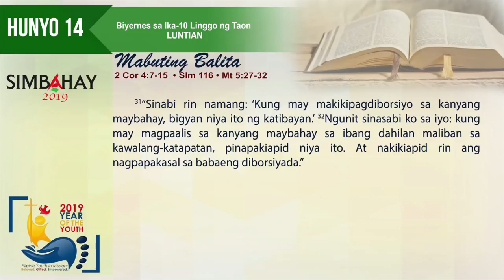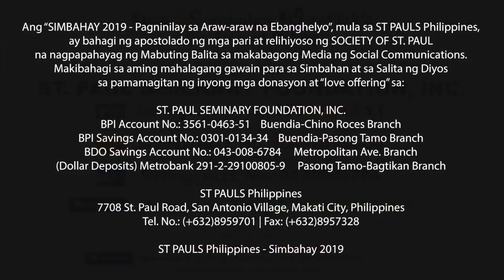Simbahay | Biyernes sa Ika-10 na Linggo sa Karaniwang Panahon | Hunyo 14, 2019